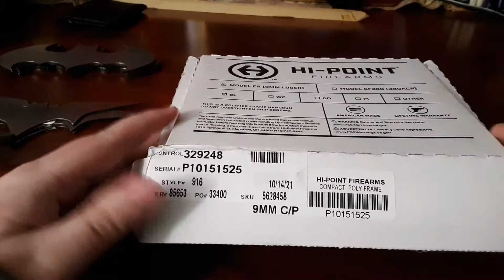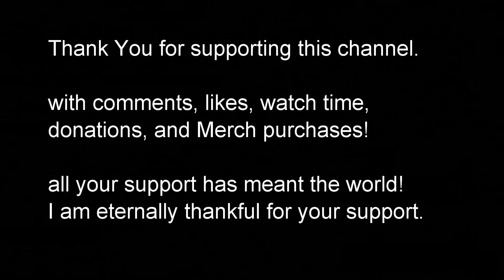Batarangs and a 180$ Hammer?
⚡Tip Today!